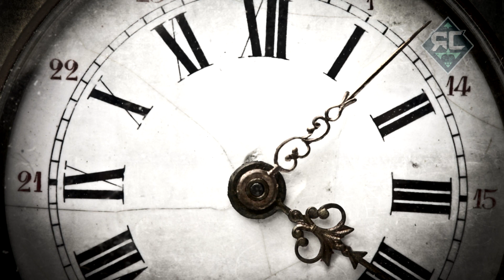Teorias Y Afirmaciones De Avengers Infinity War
▬▬▬▬▬▬▬▬▬▬▬▬▬ஜCONTACTOஜ▬▬▬▬▬▬▬▬▬▬▬▬▬

▬▬▬▬▬▬▬▬▬▬▬▬▬▬ஜ۩۞۩ஜ▬▬▬▬▬▬▬▬▬▬▬▬▬▬

Saludos. rameCadenas